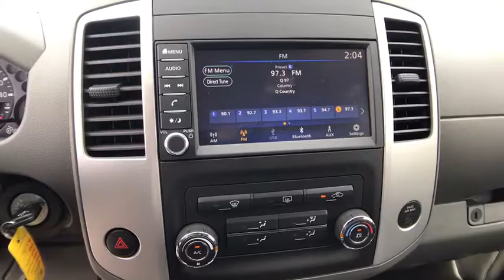2019 NISSAN FRONTIER CREW CAB SV AUTO Redding, Eureka, Red Bluff, Northern California, Sacramento, C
GLACIER WHITE New 2019 NISSAN FRONTIER CREW CAB SV AUTO available in Redding, California at Crown Motors Redding. Servicing the Eureka, Red Bluff, Northern California, Sacramento, CA area.
2019 NISSAN FRONTIER CREW CAB SV AUTO  - Stock#: 19N273 - VIN#: 1N6AD0EV9KN761982